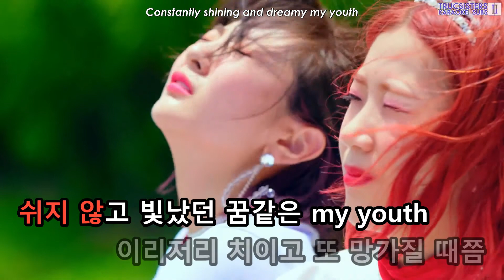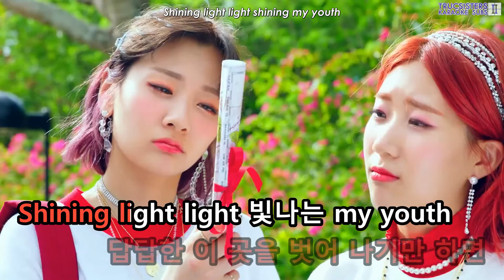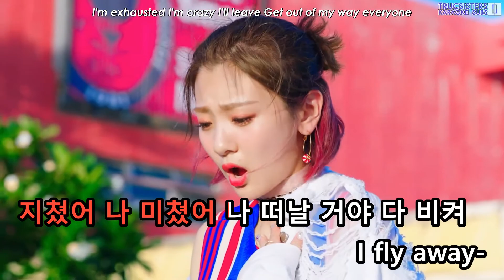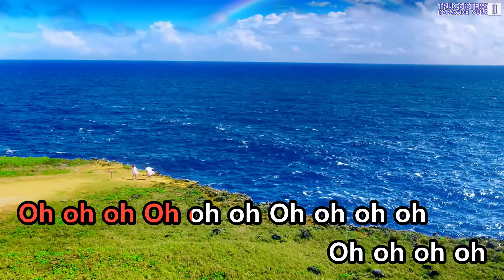[KTV/ENG] BOL4 - Travel